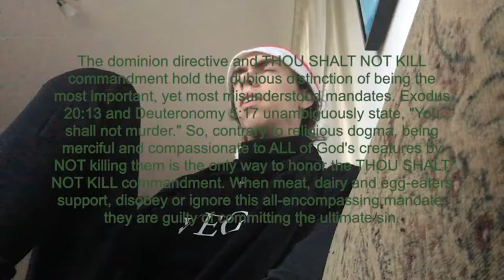have a peaceful christmas and go vegan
Kindness begin on the dinner table." Be with you eat on the daily basis." You don't can pray for peace." And then do hypocritical violent things." That is not how the world works." Good people Do something to stop the injustice." Good people don't murder rape and torture Good people don't pay for the murder rape and torture of other living beings." good people don't participate in violence rituals/traditions.
 that being based on cruelty." But this people that call them self good people being Constant participating this violence rituals/and
traditions
The mirror of the true
the immortal  vegan
The dominion directive and THOU SHALT NOT KILL commandment hold the dubious distinction of being the most important, yet most misunderstood mandates. Exodus 20:13 and Deuteronomy 5:17 unambiguously state, "You shall not murder." So, contrary to religious dogma, being merciful and compassionate to ALL of God's creatures by NOT killing them is the only way to honor the THOU SHALT NOT KILL commandment. When meat, dairy and egg-eaters support, disobey or ignore this all-encompassing mandate, they are guilty of committing the ultimate sin.
Jesus belonged to the vegan sect of the Essenes known as the Nazirenes. With the compassionate ways of both branches documented by dozens of historians and theologians, it's impossible to believe that Jesus consumed a violent diet of dismembered limbs and cut-up corpses. In THE PACIFISM, COMMUNALISM AND VEGETARIANISM OF PRIMITIVE CHRISTIANITY, researcher Charles Vaclavic also establishes an undeniable link between the Nazirenes, the Essenes and the Pythagoreans. [Until the 19th century, vegans and vegetarians were called Pythagoreans.] This religious lineage negates any claim of a flesh-eating Jesus because all three groups refused to violate the THOU SHALT NOT KILL commandment by including animals in their circles of compassion. In The Gospel of the Nazirenes, Jesus states, "Wherefore those who want to be my disciples, keep your hands from bloodshed and let no flesh meat enter your mouths for the Lord is just and bountiful who ordains that man shall live by the fruits and the seeds of the earth alone" 38:1-6